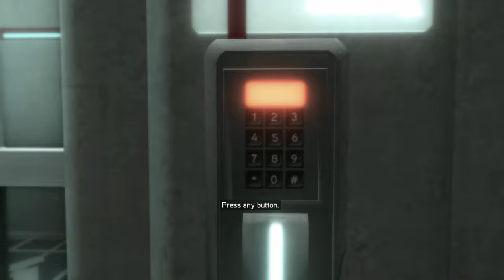Assassin's Creed II PC Gameplay Part 1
Lets G! 🔥🎮

Singapore PSN: chilledpapi
US PSN: tangerine_13

Recording gameplay for fun and personal use.